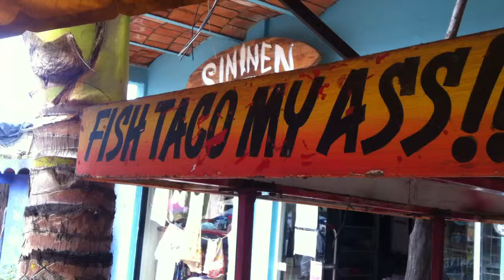Fish Taco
After Surf